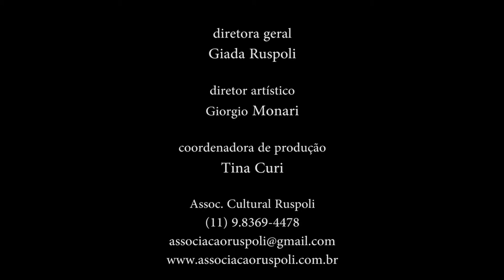Itinerância musical - Violino o Príncipe dos instrumentos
Este vídeo conta sobre a realização e a solicitacão de apoio por Giada Ruspoli para a I Itinerância musical dos vencedores do VI Concurso Internacional de Música Barroca Príncipe Francesco Maria Ruspoli de 2014 com as violinistas Amandine Solano e Alexey Fokin, que acontecerá no Brasil de 1 a 12 de agosto em São Paulo-SP, Itú - SP e em Mariana - MG. Uma realização da Associação Cultural Ruspoli em colaboração com o Centro Studi Santa Giacinta Marescotti da Itália.
Direção Geral de Giada Ruspoli
Direção Artística de Giogio Monari
Coordenação de Produção de Tina Curi